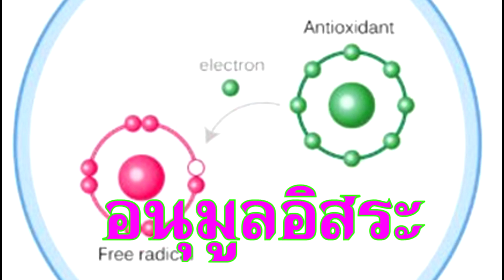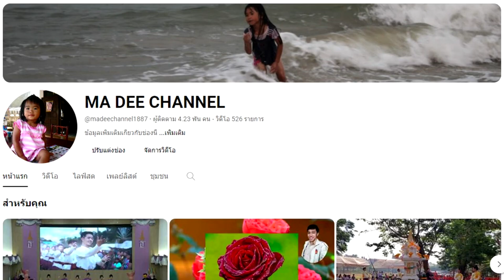สุขภาพสำคัญที่สุด ตอนที่ 28 เอนไซม์ สำคัญสุด สู่สุขภาพดี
สามารถติดตาม สุขภาพสำคัญที่สุด ตอนอื่นๆ ได้ที่ เพจเฟสบุ๊ค "อิสรภาพ ที่สร้างได้" หรือคลิกลิงค์

สอบถามรายละเอียด แลกเปลี่ยนเรียนรู้ โดยเพิ่มเพื่อนไลน์

ศึกษาข้อมูลเกี่ยวกับสุขภาพเพิ่มเติม คลิก